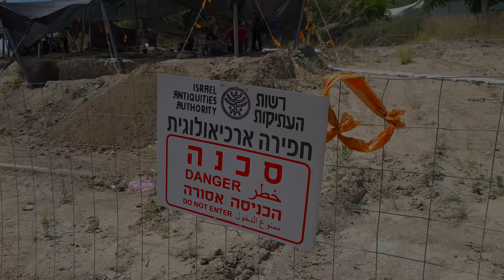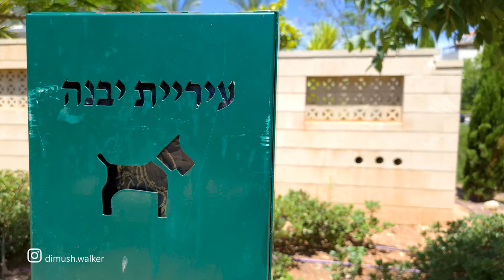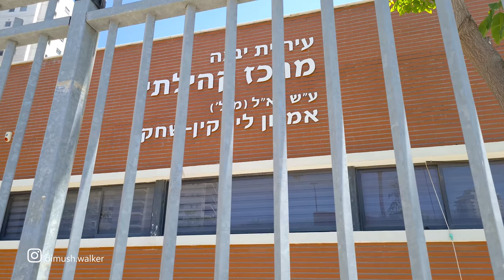Israel, Walking in Yavne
Yavne City, Beautiful Israel. Virtual video walk
In this video: City Center, Parks, Synagogues, New Green Neighbourhoods Ne'ot Rabin, Ne'ot Begin and Ne'ot Ben Gurion.
Yavne is a city in the Central District of Israel. In many English translations of the Bible, it is known as Jabneh. During Greco-Roman times, it was known as Jamnia; to the Crusaders as Ibelin; and before 1948, as Yibna.

Coordinates - Start of walk:
31.86832, 34.74806

Video Equipment:
1. Drone Quadcopter - Dji Mavic 2 Pro
2. Camera - Sony a7s2
3. Lens - Sony 10-18mm f/4 OSS Alpha
4. Stabilizer for camera - Zhiyun Crane
5. Microphone - Rode VideoMicro
6. Samsung Galaxy S20
7. Stabilizer for phone - Dji osmo mobile 2